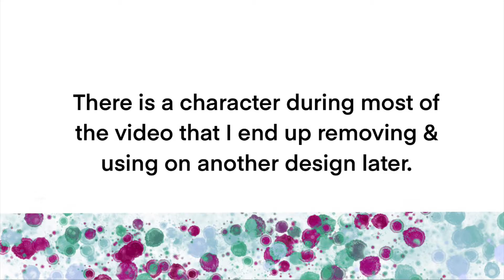Fruits Batty Speed Drawing | Colouring Page | Boo’s Book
I’m uploading speed drawings of each page of my new coloring book, coming soon!!
I’ll create proper voiceover detailed videos for those that seem to be the most popular/wanted.

This is page 14 of 40 illustrations!

Editing done with iMovie and music is used with permission:
“Soulmates” by Homay Schmitz